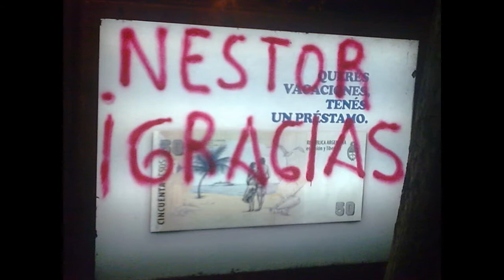DESPEDIDA DE NESTOR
nestor kirchner. imagenes de la noche del 27/10 y tarde del 28/10